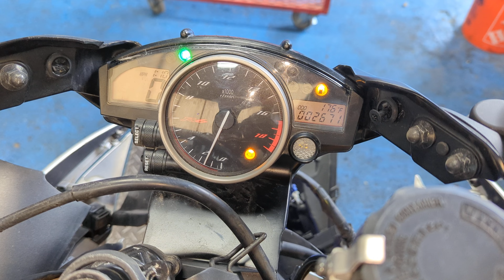# 7464 Starting Wrecked 2016 Yamaha R6 with 2,671 Miles